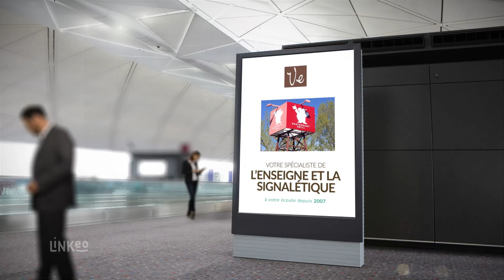VISION ENSEIGNES : Spécialiste de l'enseigne et de la signalétique à VOIRON 38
Dans le domaine de la communication visuelle depuis une dizaine d’années, nous proposons la conception, la réalisation de panneaux signalétiques et d’enseignes publicitaires (totems, enseignes lumineuses, habillage de façades…).Voulant à tout prix satisfaire notre clientèle, nous avons mis en place un système de travail rapide et efficace.